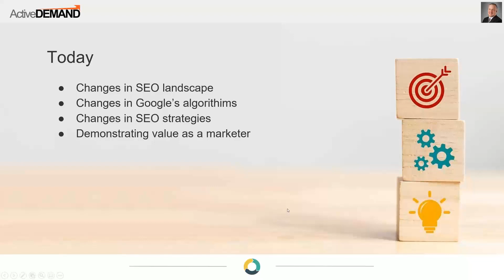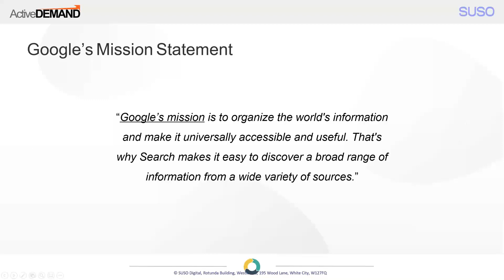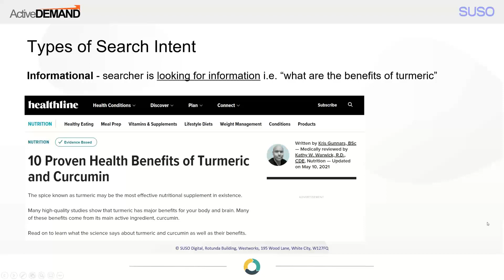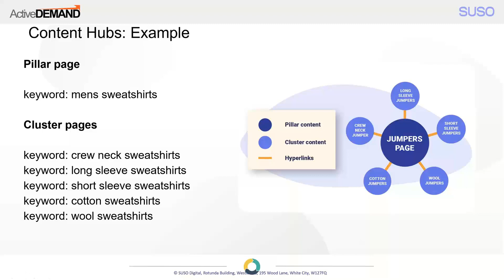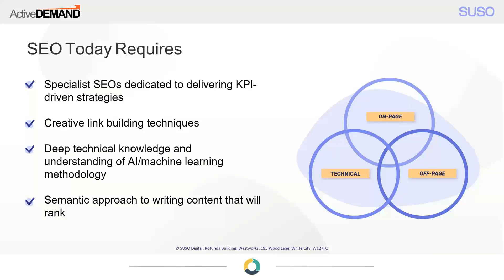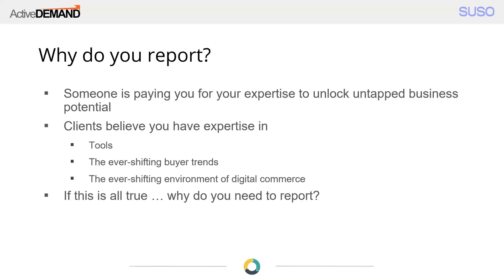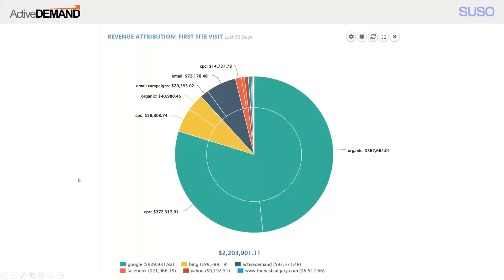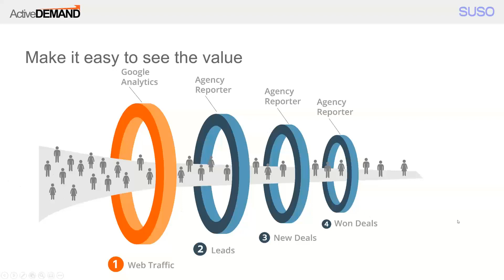Provide Better SEO Services and Demonstrate Value to Customers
Are you looking to offer SEO services or get better results from what you are doing now?
Agencies know SEO is a must-have in digital marketing, but it can be tough to implement and Google is constantly changing the rules.

It can also be difficult to show how SEO impacts a client’s business in an easy to understand way. Strategies that show real business leads and the revenue tied to organic SEO can clearly demonstrate the value you provide to your clients.

Find out more on performing SEO in 2022 and proving it works.